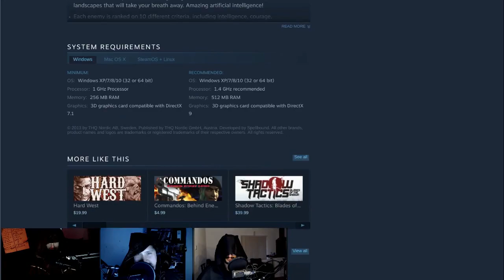CHAIRQASITION: Desperados: Wanted Dead Or Alive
Each week we attempt to break a game in new and interesting ways. Desperados: Wanted Dead Or Alive faces the CHAIRQASITION.

Devel: Spellbound
Engine: Custom
Price: £4.49 / US$4.99 / CA$5.49

Wazzat: In this western-style title, discover a game of strategy and tactics played out in exceptional real time. You’re in charge of a team of 6 mercenaries and must find a way to complete your missions, be it infiltrating an enemy fortress, saving a team member or escaping an ambush… Combine the different skills of your 6 heroes to lead them to victory.

Mandatory Disclosure: We bought this one.